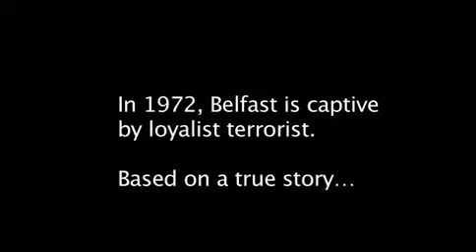Shankhill Road Trailer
Preview of the historically based feature film drama "The Shankhill Road".
Set in 1970's Northern Ireland- a tale of IRA terrorist murders and intrigue.
Great performances from Joe Estevez and Vernon Wells, scheduled for
worldwide release fall 2010.